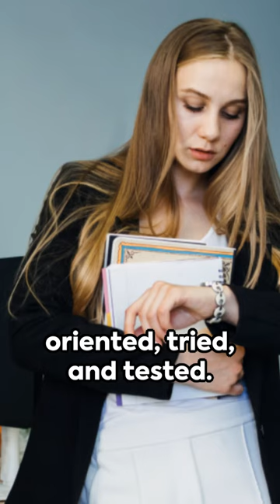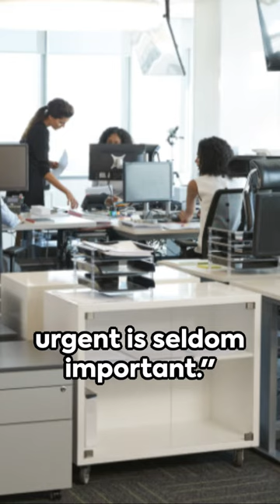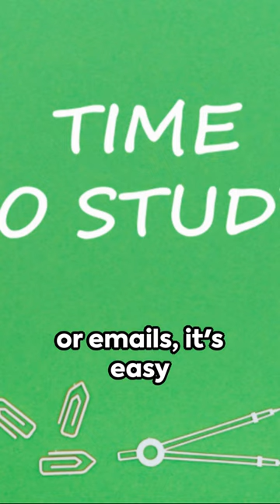5 Insane Productivity Hacks That Will Revolutionize Your Life!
In this game-changing video, discover 5 powerful tips to skyrocket your productivity and conquer your goals like never before! From time management strategies to mindset shifts, these insider secrets will transform the way you work and help you achieve maximum efficiency. Say goodbye to procrastination and hello to unstoppable productivity. Don't miss out on the chance to elevate your success and take charge of your life today!